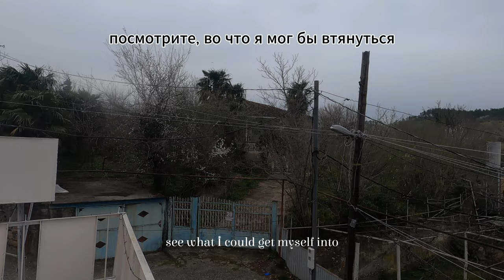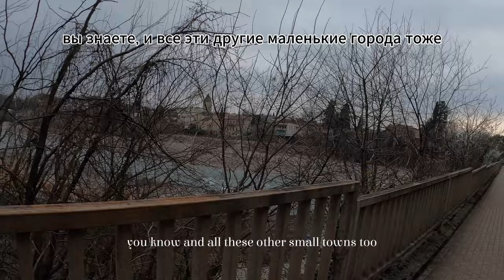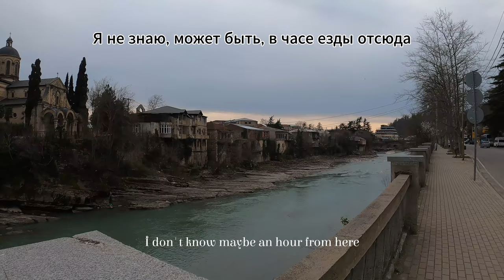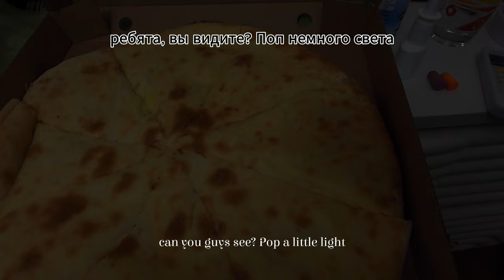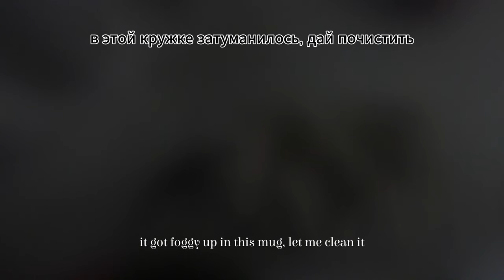🇬🇪Chilln' in Kutaisi Georgia | Eating Delicious Georgian Food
First time in Georgia, and I chose Kutaisi for its laid-back and unpretentious vibe.

A big shout-out to Bella for hosting me! If you want to stay where I stayed, check out the Booking.com link here. It was quiet, peaceful, and offered a bargain rate.

Now, onto Georgian food, which is some of the best in the world. I love hearty, rich, and flavorful cuisines, and Georgian food delivers just that. It ranks as a top 5 cuisine in the Book of Lazarus the Chicano in Paradise. Today’s quick taste features Georgian pizza. Georgian cuisine is dominated by bread and meat—two of my favorite things!

პირველი ვიზიტი საქართველოში და ვარჩიე კუტაისი მისი მშვიდი და უბრალო ატმოსფეროს გამო. ეს არის ჩემი შესავალი ვიდეო—მოგიწვდოს ბევრი ვიდეო საქართველოს ცხოვრების შესახებ მთელი წლის განმავლობაში.

დიდი მადლობა ბელას ჩემს მიღებაზე! თუ გსურთ იმავე ადგილას გაჩერება, ჩაუშვით Booking.com-ის ლინკი აქ. ადგილი იყო მშვიდი, სუფთა და ძალიან ხელსაყრელი ფასით.

ახლა კი ქართულ საჭმელზე, რომელიც მსოფლიოში საუკეთესო საჭმელების რიგშია. მიყვარს მდიდარი, მდიდრული და გემრიელი სამზარეულოები და ქართული სამზარეულო სწორედ ასეთი არის. ის შედის “ლაზარიუს ჩიკანოს ჯადოსნურ სამოთხეში” საუკეთესო 5 სამზარეულოს შორის. დღეს გაგაცნობთ ქართულ პიცას. ქართული სამზარეულო ძირითადად გაწვდილი და ხორცით გაჯერებულია—ორივე ჩემი საყვარელი რამაა!